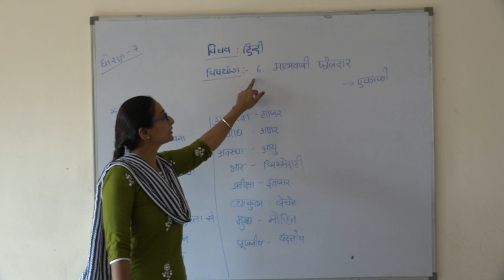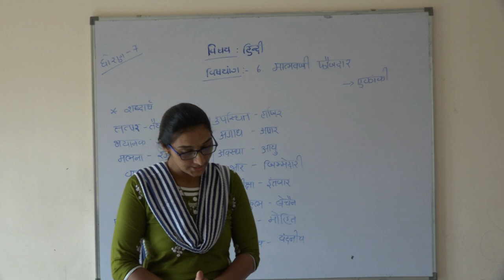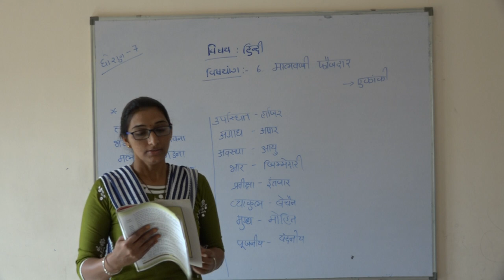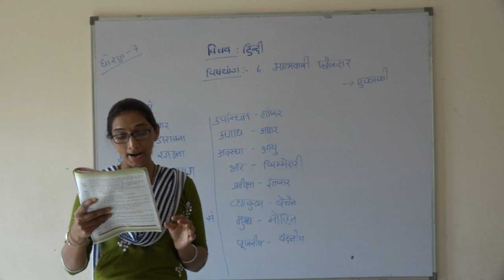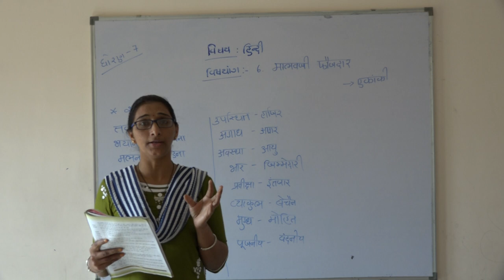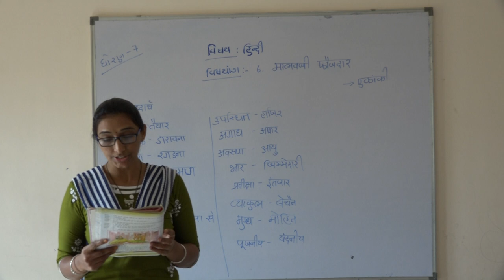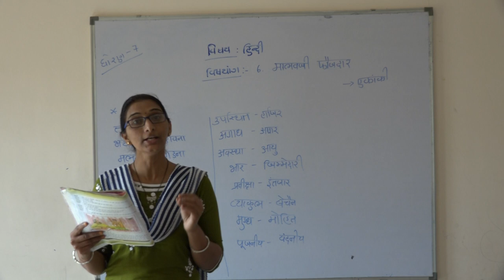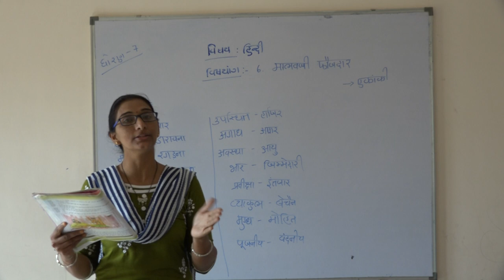Shree Adarsh Primary School,Bhabhar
ધોરણ ૭ વિષય હિન્દી પાઠ ૬ માલવજી ફોજદાર